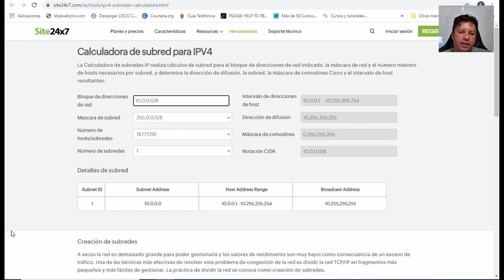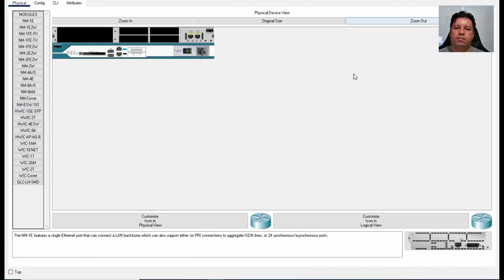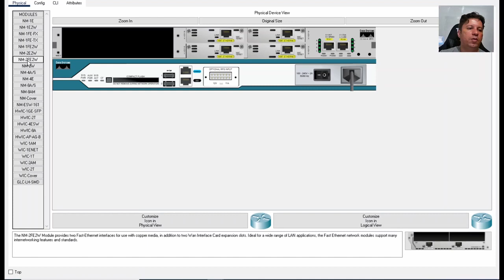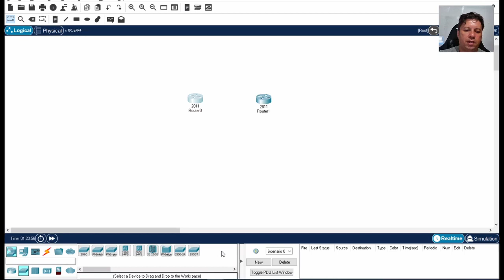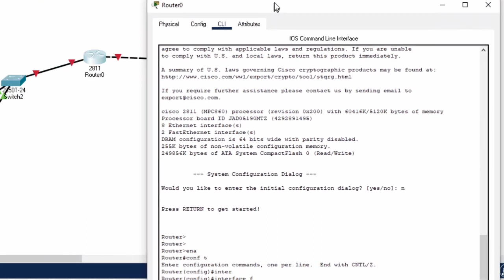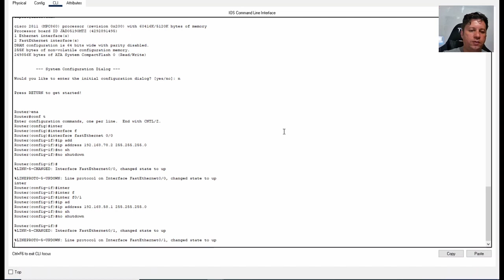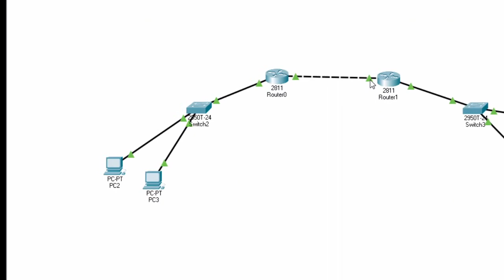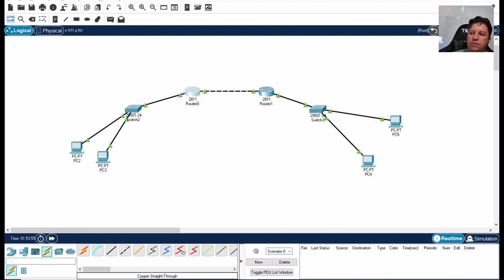Rutas Estaticas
Creacion de rutas estaticas en dos Router